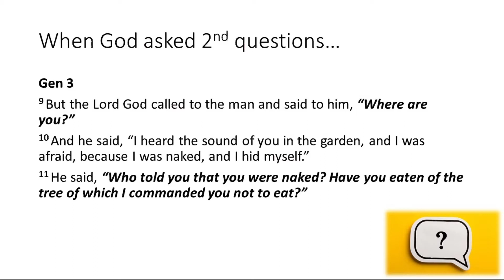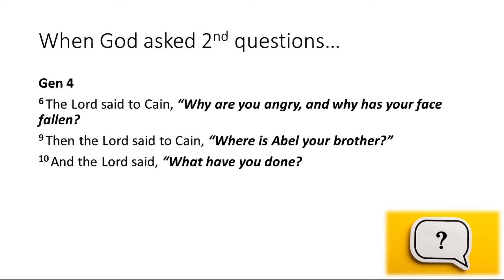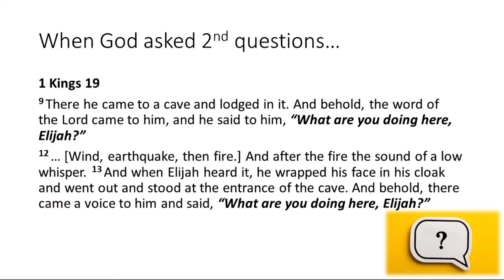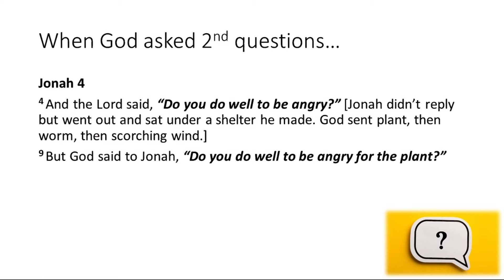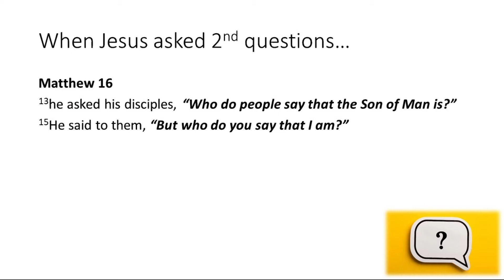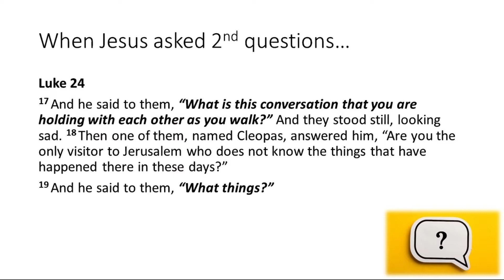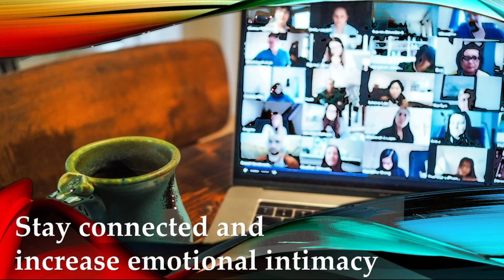Compass Post-Covid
BCCT Forum
"Navigating the new normal"